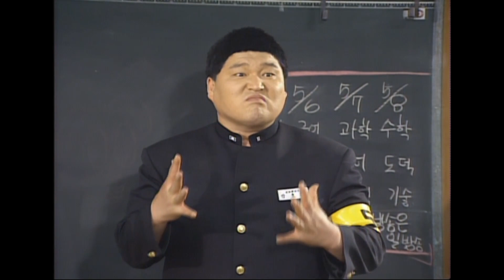[폭소하이스쿨] 선도부🫡로 기강 제대로 잡는 호동이 반성문쓰는아이들 4회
풋풋한 고등학생 콩트를 연기하는 호동이가 궁금하다면? 👉🏻 반성문 쓰는 아이들

폭소하이스쿨 4회 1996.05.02
출연 : 강호동, 전창걸, 표인봉, 홍록기, 오제형, 박수용 외